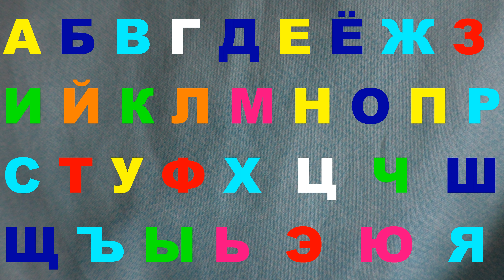Russian Alphabet lore Nice melody 37